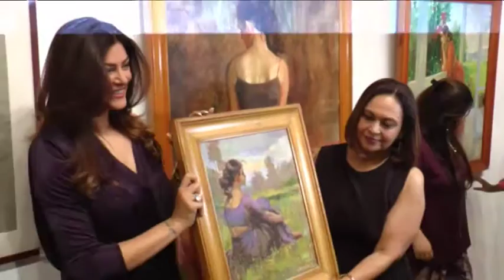Sushmita Sen Inaugurates Master Painter The Late John Fernandes Art Show ‘Masterstrokes’ 2016